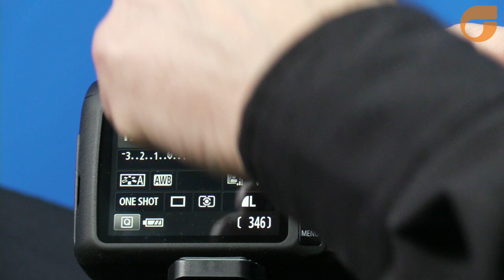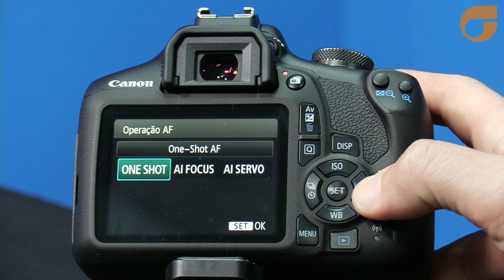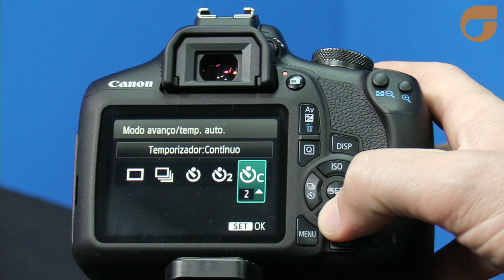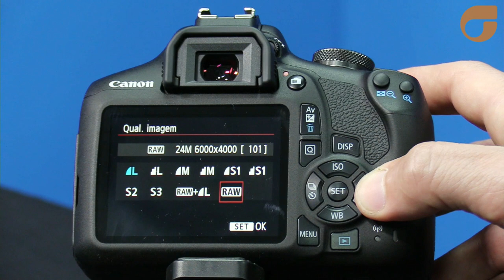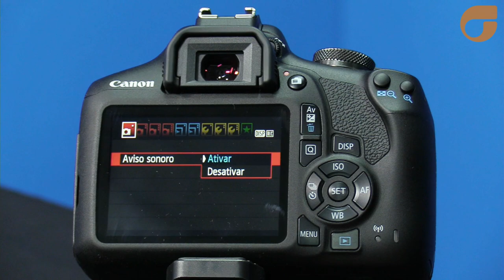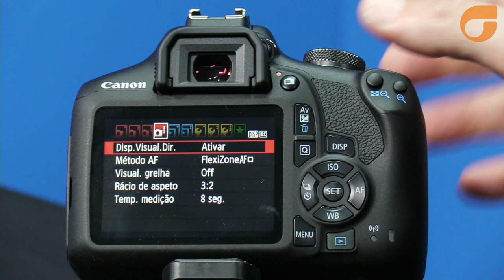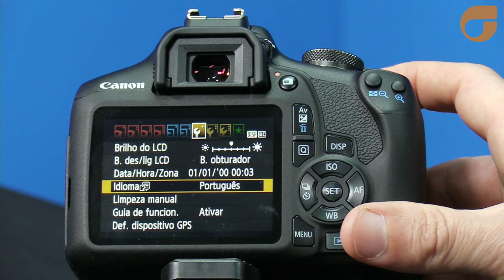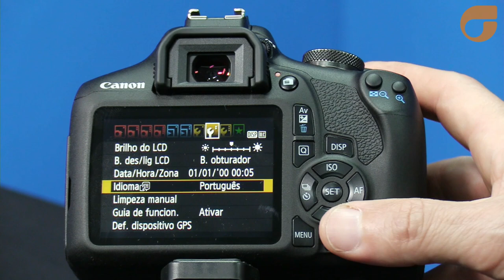Canon Rebel T7 - Principais características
Câmera Canon Rebel T7 - Confira as principais características e usabilidade dessa excelente câmera DSLR, além de entender a diferença entre ela e sua sucessora T7+.